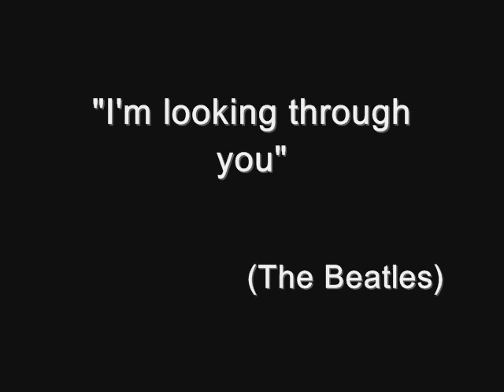"I'm looking through you" (The Beatles) by JP McCartney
siguiendo con este pequeño tributo "The Beatles", acá los dejo con mi segunda grabación..
un temazo del Rubber Soul :)

si te gusta dale al si ;)